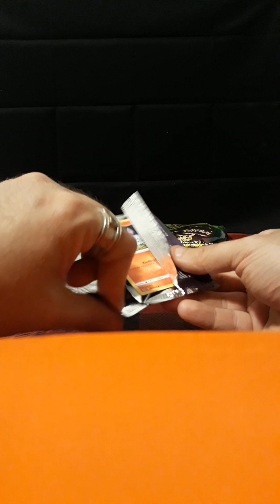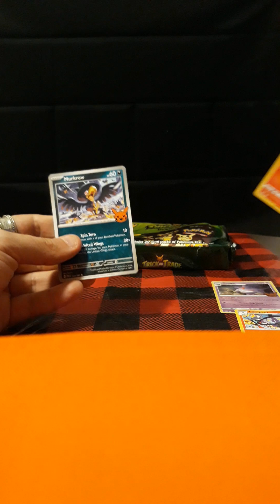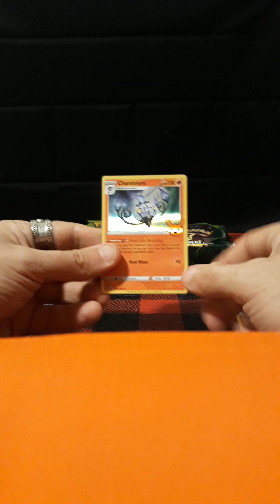Pokemon 13 days of Halloween celebration day 8 to 13